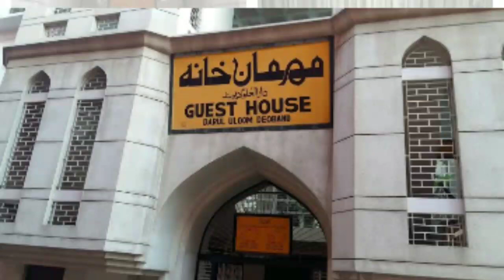किया Darul uloom और RSS में हो गई दोस्ती..? Rss पहुंची देवबंद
rss wale phuche darul uloom deoband

video ko share kre